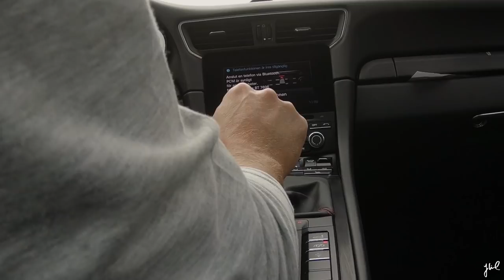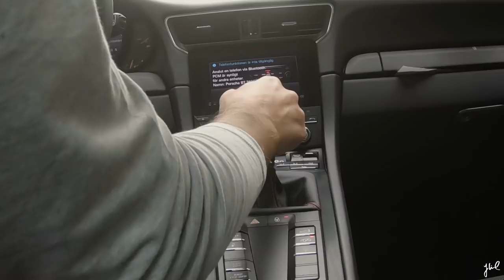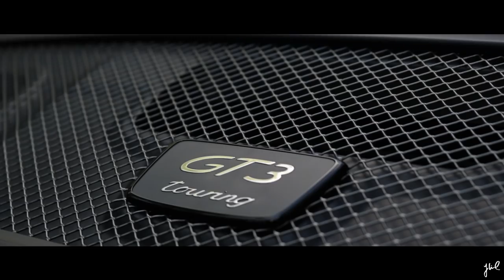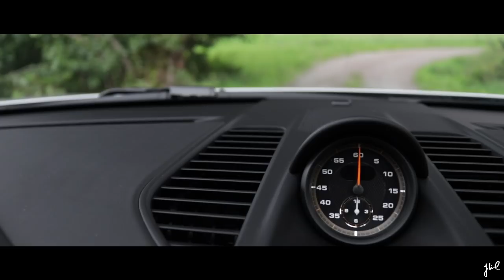Porsche 911(991.2) Manual GT3 Touring Review | EP 039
Subject to error
Some driving accrued on closed roads.